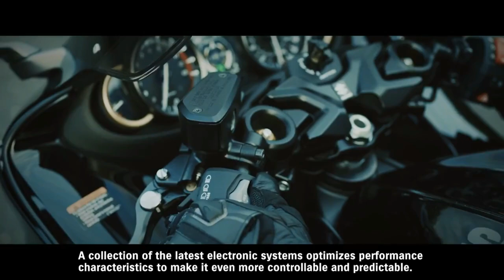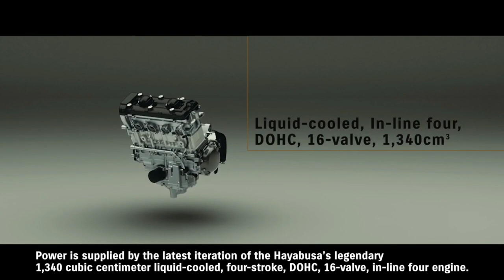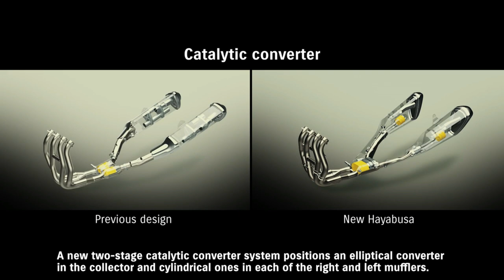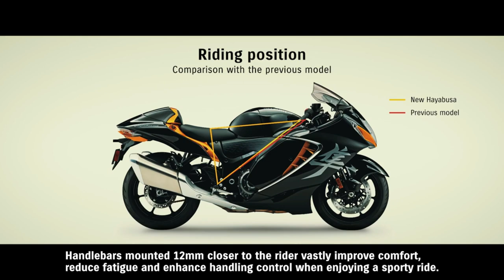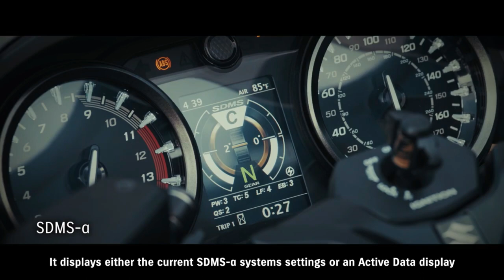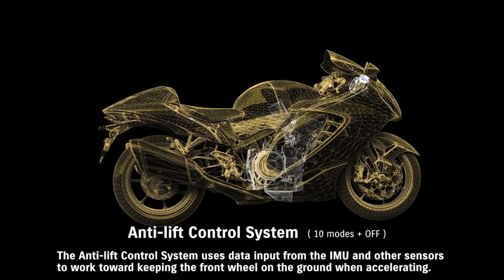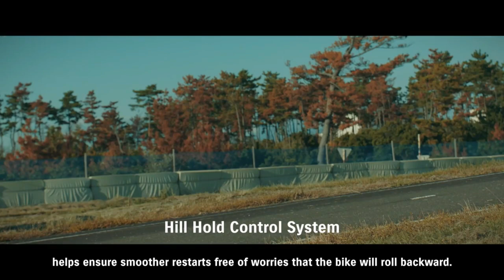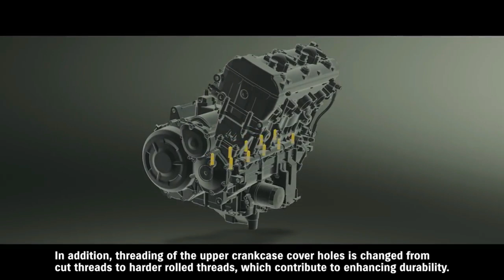Suzuki Hayabusa 2021 | 3rd Gen | Legend is back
Suzuki Motor Corporation on Friday revealed the third generation Hayabusa motorcycle. The new bike will be sold worldwide, starting from Europe by the end of the ongoing month. After the European markets, the bike will be subsequently launched in Japan and North America. It is also expected to arrive in the Indian market in the second half of 2021.